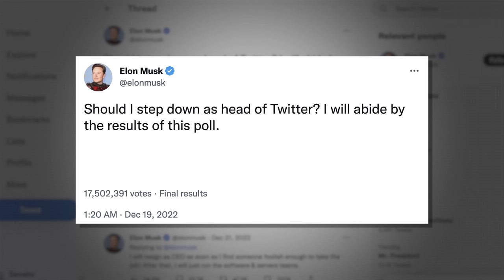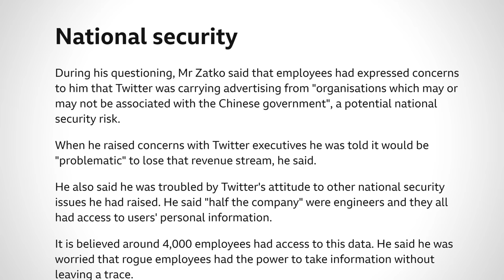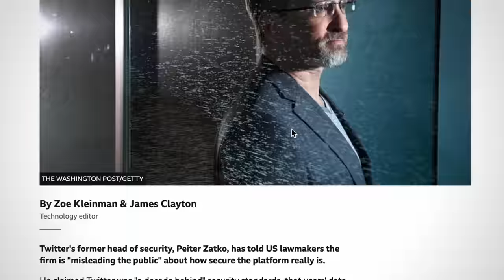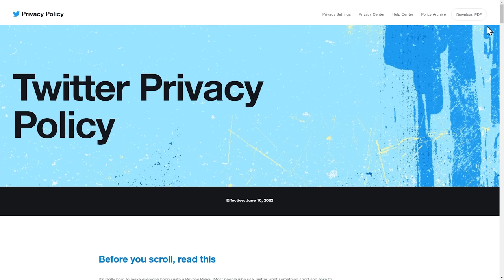The Thing Everyone Missed in the Twitter Drama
Seems like every day, more and more news comes out about Twitter. But one thing went unnoticed during all the drama - a former Twitter employee revealing shocking things about the company.

Twitter’s former head of security, Peiter “Mudge” Zatko, was fired by Twitter in January 2022. Later that year, he testified to Congress and said that Twitter has many security issues and is unable to control the data it collects.

AN UPDATE. Seems like the latest data breach might have actually been a collection of publicly available information. Source

Here at Surfshark, our dream is a world where people have full control of their digital lives. That's why We humanize digital security to make it accessible to all. Surfshark VPN is an award-winning, secure VPN that encrypts your online data to help you stay private & protected every day, hassle-free!

🕖 Timestamps:
00:00 What happened?
00:41 Who is Peiter Zatko?
01:41 The problems with Twitter